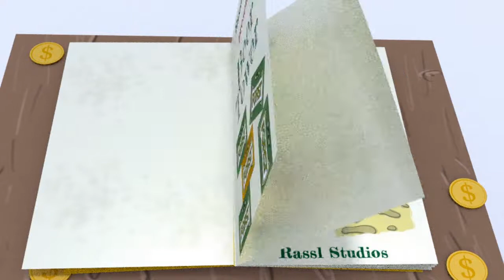Beer Tower - Play Store Game App (Trailer)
Beer Tower ist ein interessantes Stapel-Spiel und kostenlos auf dem Play Store verfügbar.

Wollen Sie zum besten Bierkistenstapler der Welt ernannt werden?
Dann sind Sie hier genau richtig.

Wie wird gespielt? Ganz einfach:
1. Tippen sie auf deinem Display, um die Bierkisten fallen zu lassen
2. Baue deinen Turm immer höher, ohne, dass er umfällt

Ziel des Spieles ist es den höchsten Turm aus Bierkisten zu stapeln. Die Kunst dabei ist es, dass der Turm im Gleichgewicht bleibt, ohne, dass er umfällt.
Die Bierkisten können verschiedene Farben haben. Die Standard Kisten haben die Farbe Grün ohne spezielle Eigenschaften. Die Roten Kisten sind fixiert und können nicht hinunterfallen. Gelbe Kisten erscheinen, wenn eine Kiste exakt platziert wurde.

Powered by RasslStudio